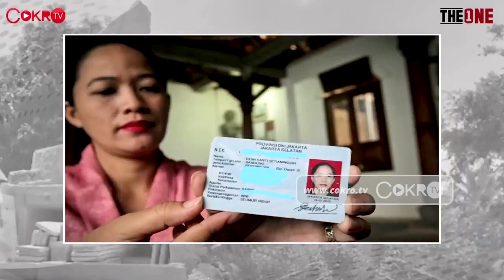Nasib Dewi Kanti : Mau jadi mayoritas aja udah menghalalkan segala cara part 2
DEWI KANTI KOKOH PERJUANGKAN AGAMA LELUHUR

Di The One kali ini, Ade Armando akan berbincang dengan Dewi Kanti yang memperjuangkan agama leluhurnya. Bagaimana sepak terjangnya? Simak selengkapnya di Cokro TV.